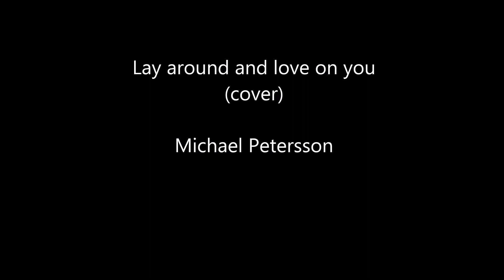Lay Around And Love On You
Homerecording